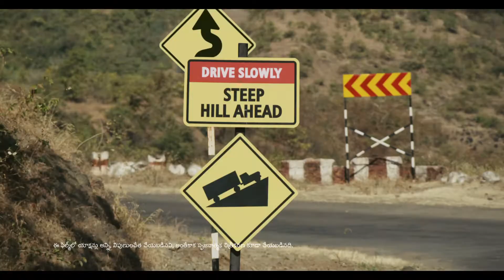TELUGU - BOMB PHATEGA YA NAHI?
Two bomb squad technicians carry a LIVE bomb out of the city on the new Platina ComforTec.
Will they succeed to dispose of the bomb safely?